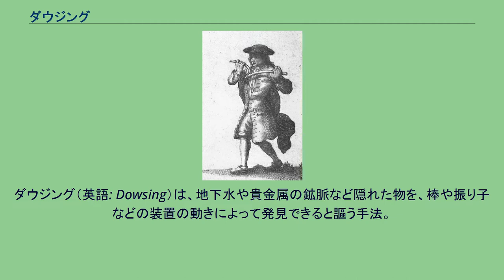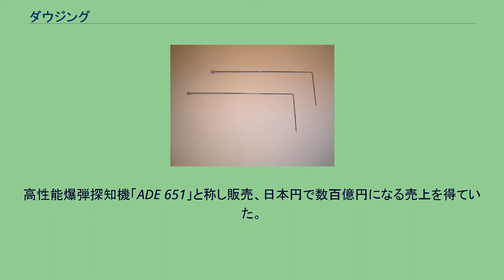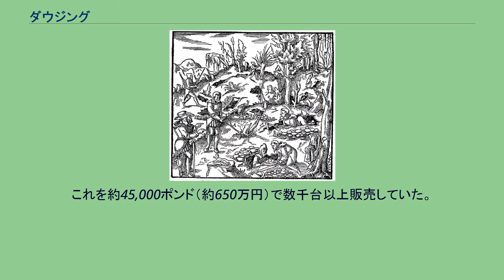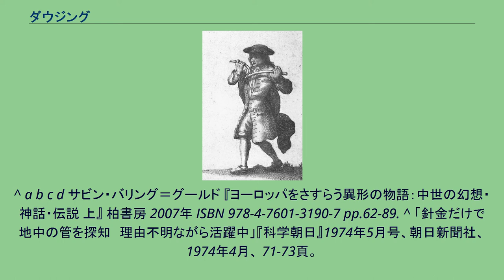ダウジング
ダウジング（英語: Dowsing）は、地下水や貴金属の鉱脈など隠れた物を、棒や振り子などの装置の動きによって発見できると謳う手法。
ダウジングで用いられる用具にはペンデュラム・ダウジング（振り子）、ロッド・ダウジング（L字形・Y字形の棒）などの種類がある。
18世紀のダウザー 鉱石探索をする人々（16世紀） L字形のロッド 旧約聖書のアロンの杖に見られるように、古代から多くの文明で木の枝は神の意志を行う道具と見なされており、木の枝を使った占いは古代ギリシアや古代ローマ、北ヨーロッパの諸民族で行われていた。
中世のヨーロッパでも、力を加えていない状態で手にした枝が勝手に動くを現象を見る棒占いが、宝探し、水脈・鉱脈の発見などに使われ、犯罪捜査の証拠として認められる地域もあった。
15世紀のベネディクト会修道士バシリウス・ヴァレンティヌスは、今日的なダウジングの方法に最初に言及している。
当時のキリスト教会では棒占いを迷信として否定していたが、ルネサンス期以後にはアタナシウス・キルヒャーなど、実証実験を試みた上で一定の効果がある、もしくは全く無いと判断する人々が現れるようになった。
一般的にはY字型になったハシバミの枝を手のひらを上にして力を抜いて掴み、肘を締めて鳩尾の高さで維持し、掴んでいない部分の枝の動きを見るというものだったが、術者によっては真っ直ぐな棒を使うなど、厳密なやり方は決まっていなかった。
18世紀以降には科学者による検証実験が何度も行われ、棒占いは筋肉の無意識な運動として科学界からは懐疑的に見られている。
しかし、水脈と鉱脈の発見に関しては、近代に入っても棒占いが廃れることはなかった。
1973年（昭和48年）12月からしばらくの間、武蔵村山市の水道担当部署では、水道管について知識および経験が豊富な職員が武蔵村山市の組織とは無関係に個人の考えでLロッドを使って古い水道管を探していた。
2010年、イギリスの会社が、手に持った金属棒などで地下に埋まっている物を検知すると一部で信じられているダウジングの“原理”を用いて作成した偽の検知機を作成。
高性能爆弾探知機「ADE 651」と称し販売、日本円で数百億円になる売上を得ていた。
これは爆発物に反応すると謳っていたがそのような機能はなく、イギリス警察当局が詐欺容疑で製造販売会社の社長を逮捕。
イギリス政府もイラクなどへの輸出を禁じる措置を取った。
商品の製造コストは1台あたり2、3ペンス（3～5円）。
これを約45,000ポンド（約650万円）で数千台以上販売していた。
イラク政府はこの偽爆弾検知機を約1500台を購入し、バグダッド市内の検問所で使用していた。
他にもパキスタンやレバノン、ヨルダンにも輸出されたといい、武器の専門家が数か月前から同機器は役に立たないと指摘していた 。
^ a b c d サビン・バリング＝グールド 『ヨーロッパをさすらう異形の物語：中世の幻想・神話・伝説 上』 柏書房 2007年 ISBN 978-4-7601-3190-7 pp.62-89. ^ 「針金だけで地中の管を探知　理由不明ながら活躍中」『科学朝日』1974年5月号、朝日新聞社、1974年4月、 71-73頁。
^ Head of bomb detector company arrested in fraud investigation THE INDEPENDENT Saturday 23 January 2010 ^ UK halts 'bomb detector' exports Al Jazeera English YOUTUBE 2010/01/23